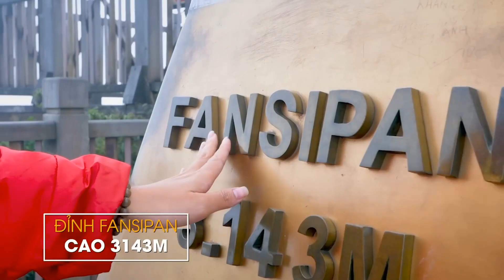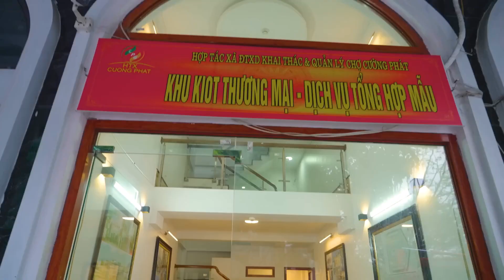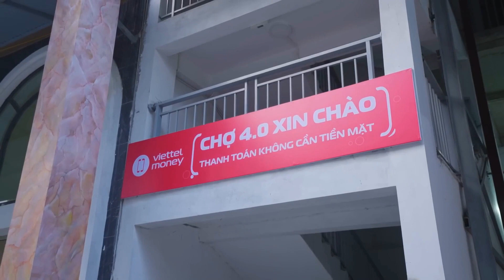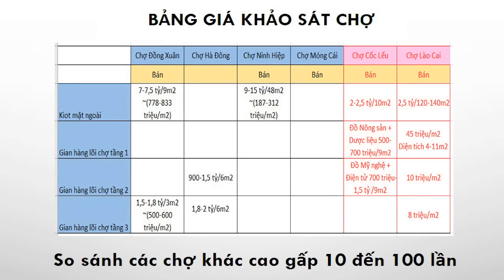Chợ Du lịch Lào Cai | TVC Chi tiết Dự án | Cơ hội đầu tư 62 năm | Siêu phẩm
TIỀM NĂNG PHÁT TRIỂN KHỔNG LỒ KHU KINH TẾ CỬA KHẨU QUỐC TẾ LÀO CAI
Khu kinh tế cửa khẩu Lào Cai là một trong 9 khu kinh tế cửa khẩu được Chính phủ Việt Nam quan tâm đầu tư xây dựng đồng bộ cơ sở hạ tầng và quy chế, chính sách. Khu kinh tế bao gồm các phân khu thương mại (khu thương mại Kim Thành rộng 152.000 m² đối diện với khu thương mại Bắc Sơn của Trung Quốc có cầu Kim Thành đang được xây dựng nối hai bên), công nghiệp (khu công nghiệp Đông Phố Mới cạnh ga Lào Cai), dịch vụ,…
PHÁP LÝ DỰ ÁN CHỢ DU LỊCH LÀO CAI
Giấy chứng nhận đầu tư: Cấp lần đầu ngày 05/01/2015.
Thời hạn sử dụng, khai thác: 70 năm tính đến 05/01/2085.
Giấy phép xây dựng: 19/05/2017.
Điều chỉnh Giấy phép Xây dựng Chợ Du lịch Lào Cai: 23/04/2019.
Phê duyệt điều chỉnh phương án bố trí, sắp xếp ngành hàng ngày 22/07/2019.
Giấy chứng nhận quyền sử dụng đất, quyền sở hữu nhà ở và tài sản gắn liền với đất: 18/06/2020.
Quyết định miễn giảm tiền thuê đất: 25/02/2020.
THÔNG TIN DỰ ÁN CHỢ DU LỊCH LÀO CAI
Địa chỉ: đường Nguyễn Huệ, phường Lào Cai, thành phố Lào Cai.
Chợ Du lịch Lào Cai hội tụ 4 mặt đường lớn: Nguyễn Huệ, Phạm Hồng Thái, Ngô Văn Sở và Dã Tượng.
Cách ga Lào Cai 200m.
Cách cặp cửa khẩu Lào Cai – Hà Khẩu 1km,…
Cách Trung tâm Hành chính mới 4km.
Tọa độ ngoại thương đắt giá: Chợ Du lịch Lào Cai nằm trên trục đường Nguyễn Huệ thuộc phường Lào Cai, thành phố Lào Cai, tỉnh Lào Cai.
Chợ có quy mô 3 tầng nổi, 1 tầng hầm, tổng mức đầu tư hơn 400 tỷ đồng với 66 ki ốt bám 4 mặt tiền bên ngoài mặt phố trung tâm, bên trong tầng 1 có 557 điểm (quầy hàng) kinh doanh thuộc 33 ngành hàng, các mặt hàng đa dạng từ truyền thống đến hiện đại.
Chợ Du lịch Phố Mới Lào Cai có 5 cổng vào, trang bị thang máy hiện đại và tầng hầm để xe hơn 7.300 m2 tạo điều kiện thuận lợi, an toàn cho cả người dân đi mua sắm, cũng như tiểu thương buôn bán.